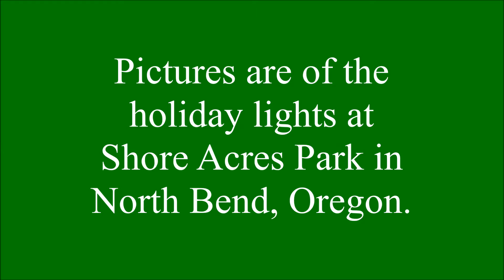Seasons Greetings from Mike Hall, violinist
Wishing you a blessed holiday season and a prosperous new year. This video contains an audio performance of "Caroling and Silent Night." There is narration by Christy Humphries of the poem "One Solitary Life." The pictures are from the holiday light display at Shore Acres Park in North Bend, Oregon. This is a popular holiday tradition in the pacific northwest.

To see videos of Suzuki violin and viola repertoire, wedding music, other performances, as well as videos with Christy and the New Creation, please check out the playlists on this channel here -

Stuff I use to shoot videos and other good stuff -
Wolf shoulder rest
Motrya Gold violin rosin
Thomastik Dominant and Gold Label violin strings
Zoom video camera
Zoom digital recorder
Ipod touch
Nikon B500

If you click on that link and buy that product or any product from the seller using that link, I receive a small commission, which helps me to make more videos.Your price remains the same from the seller. Thank you for the support.
Unless I am offering a review, I only link to products that I use or have used and would recommend to you.